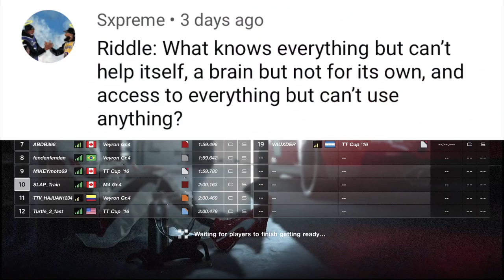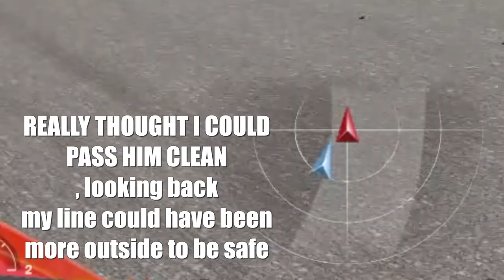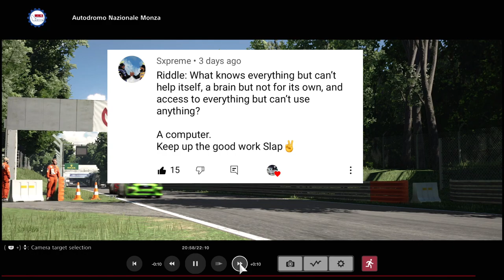The Most Dangerous Corner Contacts! Fight At Monza - Gt Sport